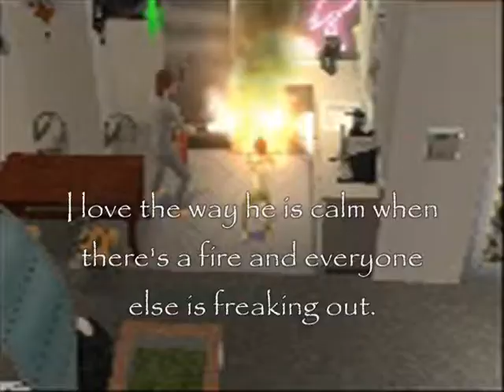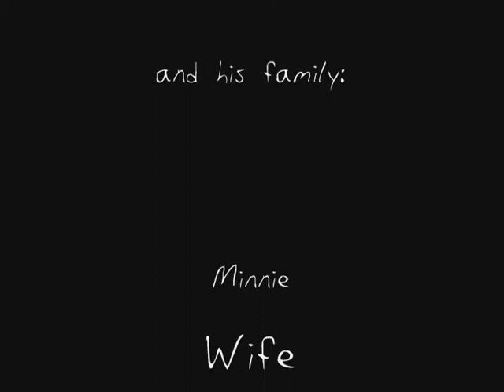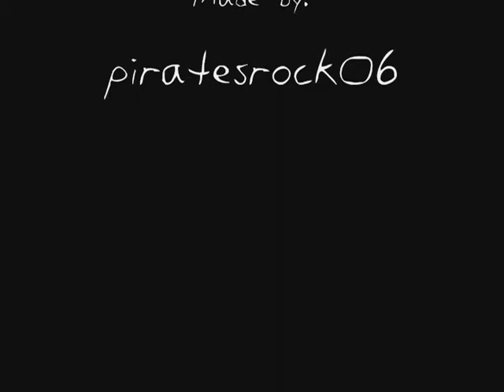A Sim's 2 Movie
My sims character from Sim's 2. He's really goofy and i caught some of his goofs on tape so i made a movie with them.

Made w/ wmm